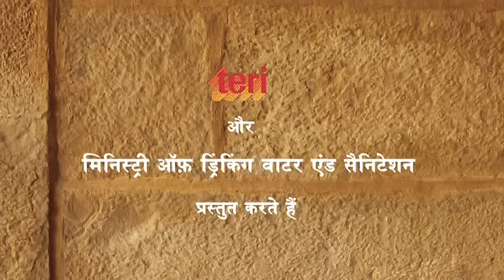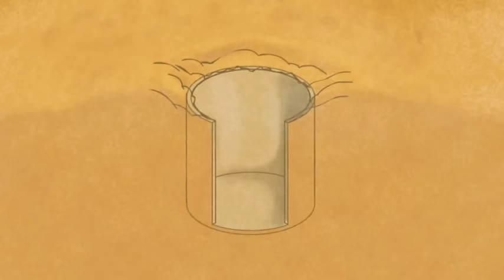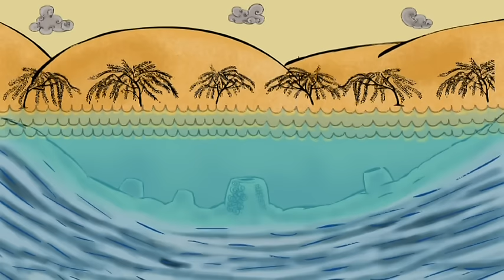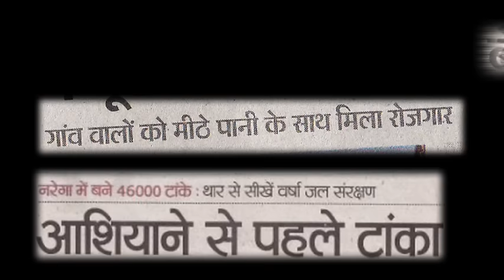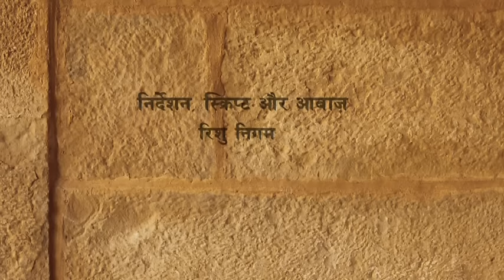When Every Drop Counts (Hindi version): A documentary on the legacy of rainwater harvesting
Barmer falls in one of the driest regions of the world- the Thar Desert in Rajasthan. This region had a rich legacy of rainwater harvesting that gradually eroded with time. This film tells the inspiring story of how the district administration in Barmer revived this tradition under the Mahatama Gandhi National Rural Employment Guarantee Act (MGNREGA) to give livelihood and life-long drinking water security to poor families.